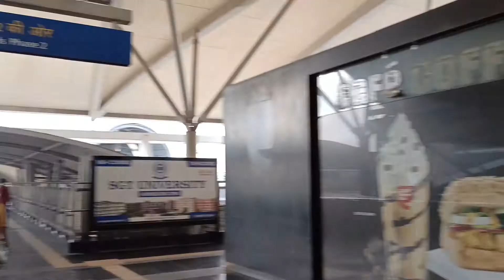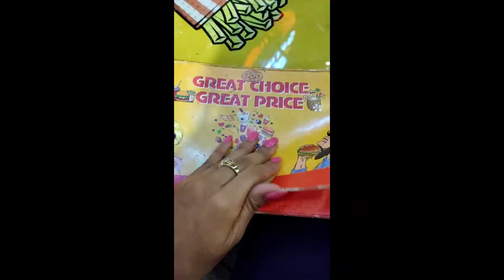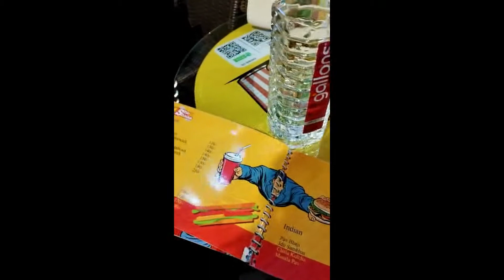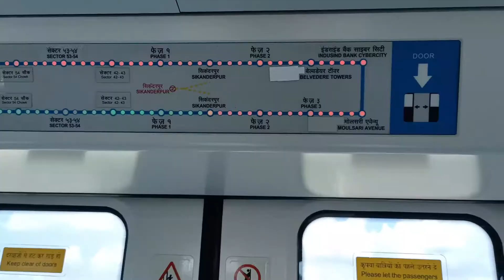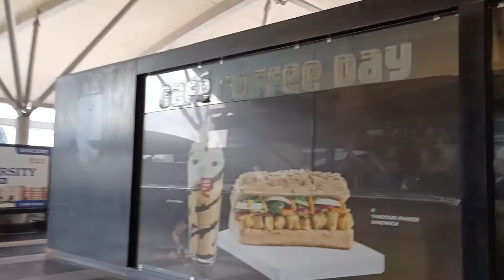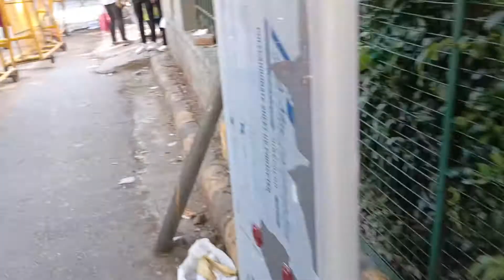Failed Week :- Delhi Short Trip:Trying RUJUTA DIWEKAR’S Diet Plan for Weight Loss:Week-30- Aishwarya